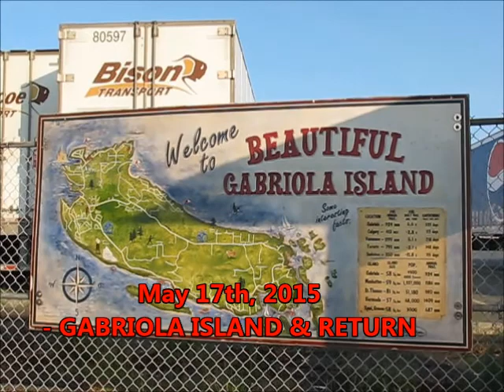MV QUINSAM CAR FERRY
The MV Quinsam is a car ferry, operated between Nanaimo and Gabriola Island by BC Ferries. The crossing takes about 20 minutes. Gabriola Island is directly opposite Nanaimo.  A good history of the ferry can be found

The first part of the video, taken from shore during the evening of May 15, 2015, shows the Quinsam slowly turning into its Nanaimo slip and then docking. After taking yet another load of cars and foot passengers, the ferry again leaves for Gabriola Island.

We get to board the Quinsam as a foot passenger during mid-afternoon, May 17, 2015 and just briefly step off the ferry with other passengers at Gabriola Island, immediately re-boarding for Nanaimo, with the next passenger load. It’s interesting to watch the ramp lowering procedure from the desk at the Nanaimo ferry slip, after which we leave Nanaimo Harbour for downtown.

The Quinsam will then return to Gabriola Island within the half-hour, after the next load of vehicles and foot passengers have boarded.